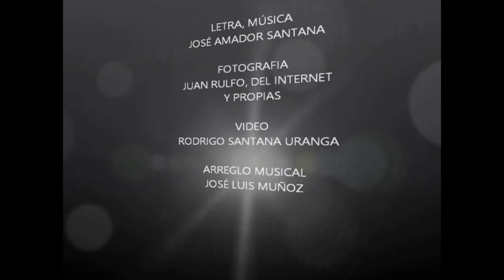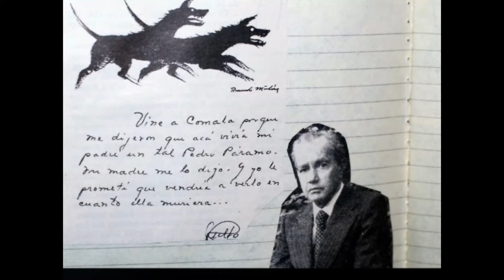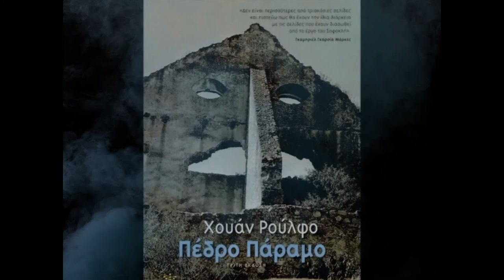JUAN RULFO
CANTA OSCAR SAAVEDRA.
L. y M. JOSÉ AMADOR SANTANA
ANIVERSARIO 100 DE SU NACIMIENTO